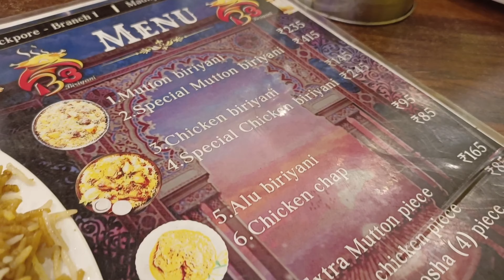Barrackpore B3 Biryani | Best Biriyani In Barrackpore Value for money - Chicken Biryani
ব্যারাকপুর B3 বিরিয়ানি | मटन बिरयानी | Best Upcoming Biryani in Barrackpore | ব্যারাকপুরে সেরা আসন্ন বিরিয়ানি | बैरकपुर की सबसे बेहतरीन आने वाली बिरयानी Mutton Biryani | Chicken Biriyani

Please comment us for more suggestions.